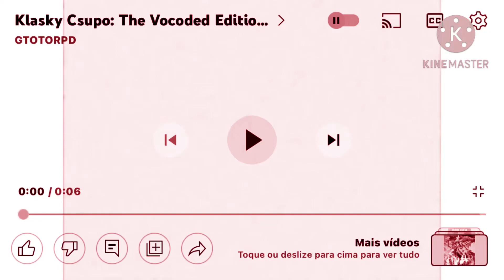Klasky Csupo - The Vocoded Edition (electronic sounds) in G Major 54